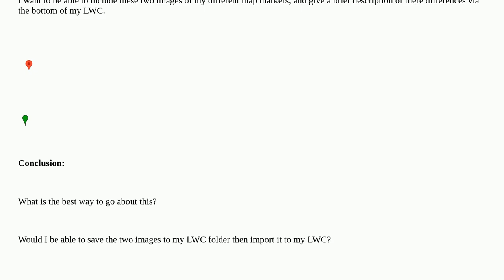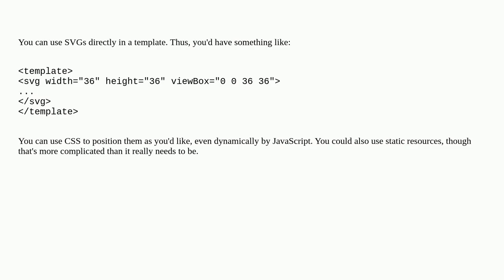How could I add a image to my LWC?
A special thanks goes out to the community

  lightning-web-components html javascript